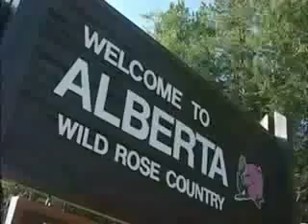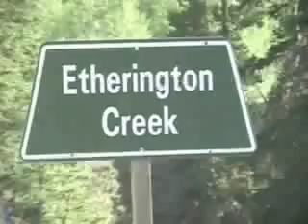TransRockies Challenge 2003 - Stage 3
TransRockies Challenge 2003 - Stage 3 from Elkford, BC to Etherington Creek Campground, AB